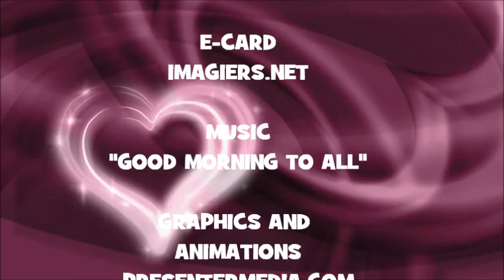JOYEUX ANNIVERSAIRE CHENCHE !